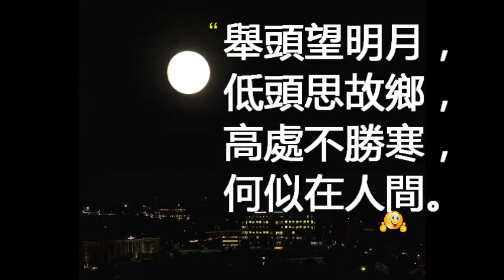女生独唱，鼓浪屿之歌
鼓浪屿四周海茫茫
海水鼓起波浪
鼓浪屿遥对着台湾岛
台湾是我家乡
登上日光岩眺望
只见云海苍苍
我渴望，我渴望
快快见到你
美丽的基隆港